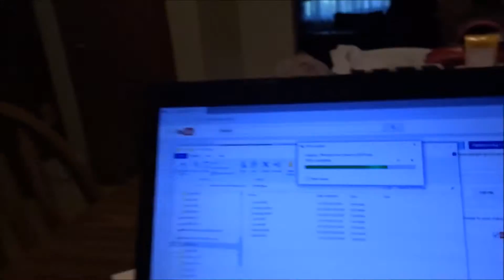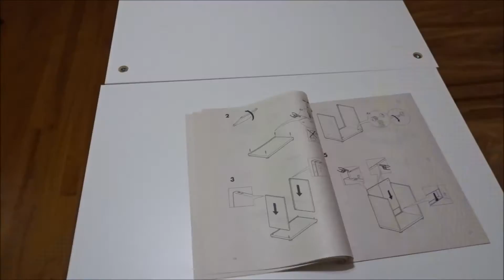A day of changed plans (8-1-16)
Todays vlog got cut short because Kristen wasn't feeling well, but we still managed to get some stuff done. Come join us, won't you?

Channels mentioned in todays vlog:
None